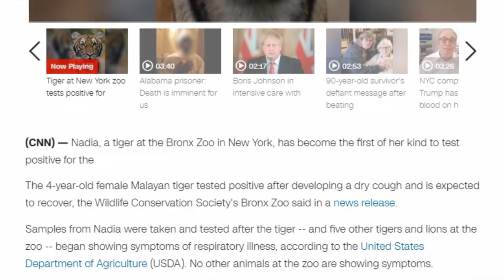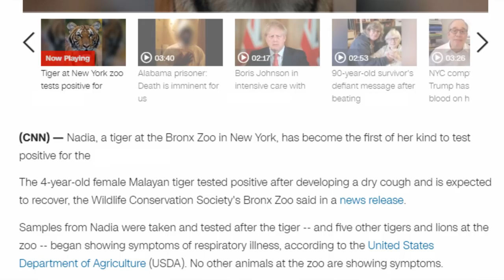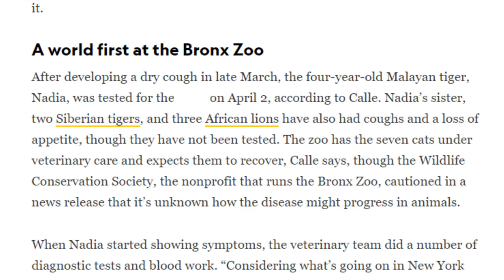Tiger gets Sick after Wifi Towers go up